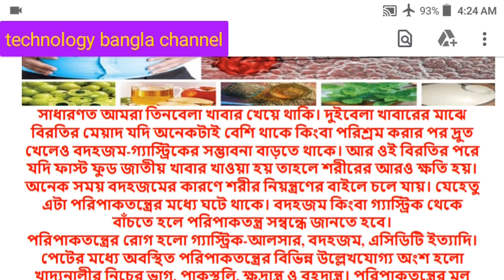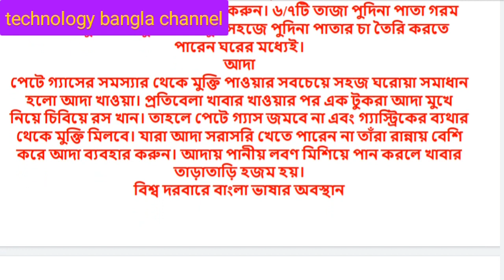বদহজম থেকে মুক্তি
mahmudullah loveyoubrother mohammad ashraful# bangladesh#cricket#player#little#star#best#player#bd This video will cover this topics too

জীবনে কঠিন সব বাঁধা আসে, তোমায় ধ্বংস করতে নয় বরং তোমার ভীতরের লুকোনো শক্তিকে অনুধাবন করাতে | বাঁধাসমূহকে দেখাও যে তুমিও কম কঠিন নও” – Nayem technology bangla channel